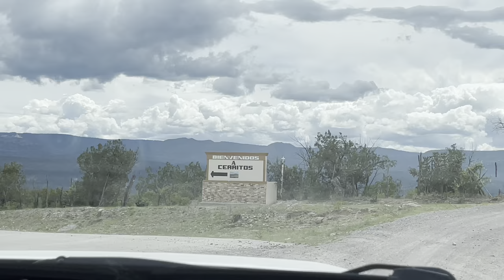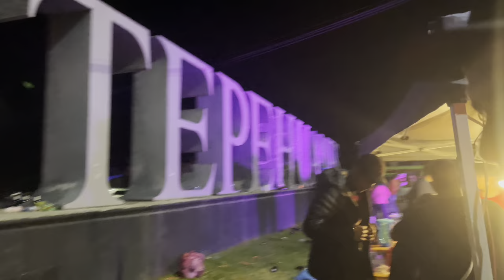COLEADERA DE CERRITOS 2022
La fiesta del rancho de Cerritos coleadera 2022.